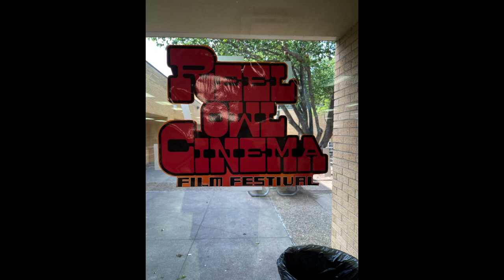Episode 13-31: LIVE From The Reel Owl Cinema Film Festival 2023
For the sixth time, the show helps out the amazing Film Program at Garland High School as judges, award presenters, and live podcasting!  These are some AMAZINGLY TALENTED students who are the future of film!  Check out some of their experiences and thoughts!